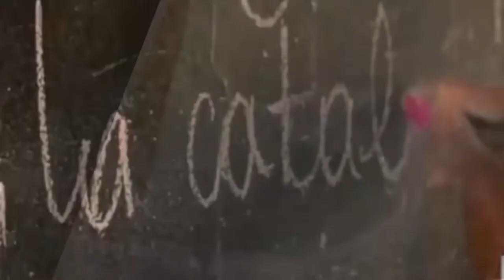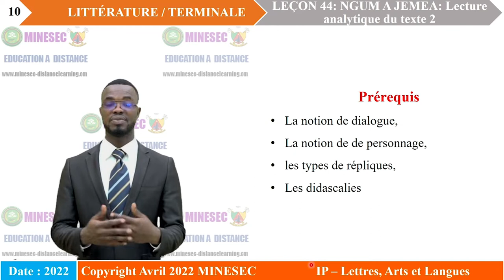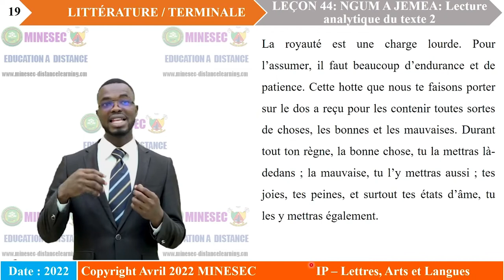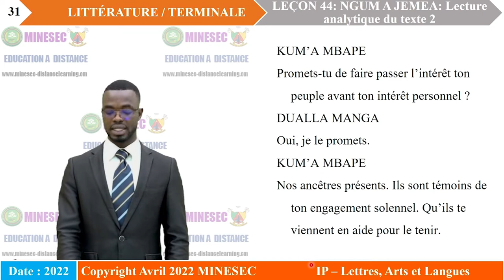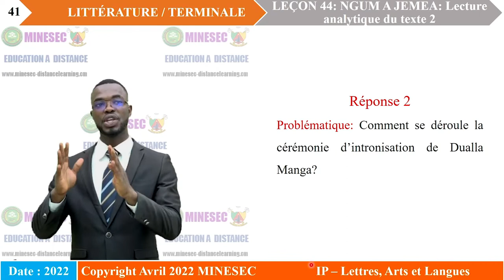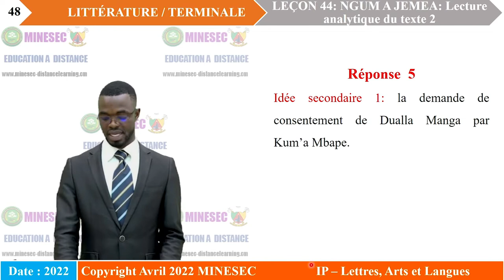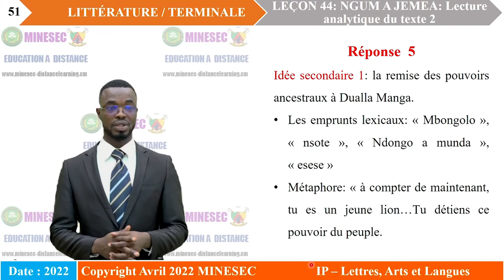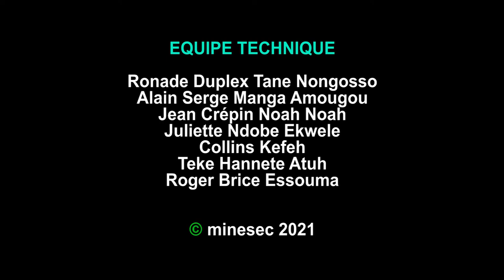IP-LAL Littérature Leçon 44 Ngum a jemea Lecture analytique texte 2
Littérature Leçon 44 Ngum a jemea Lecture analytique texte 2